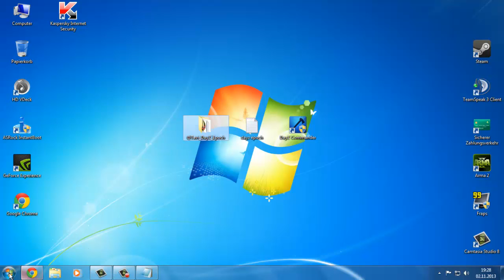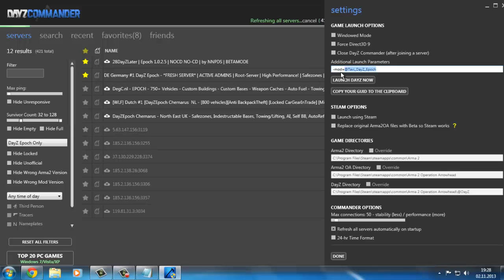Dayz Epoch Taviana Installieren [German] [HD]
Launch Paramater: -mod=@Tavi_DayZ_Epoch

Viel Spaß beim Zocken euer VeloGes :))